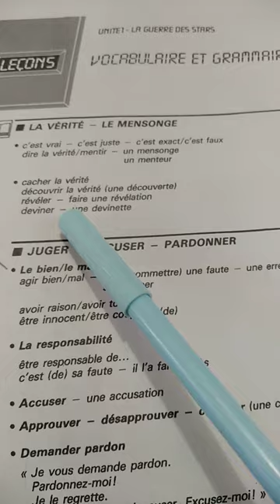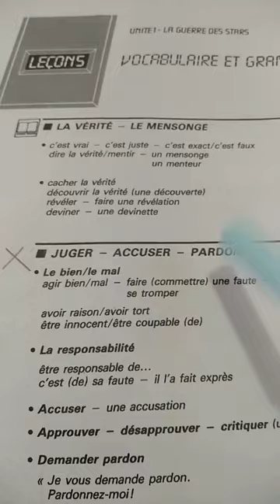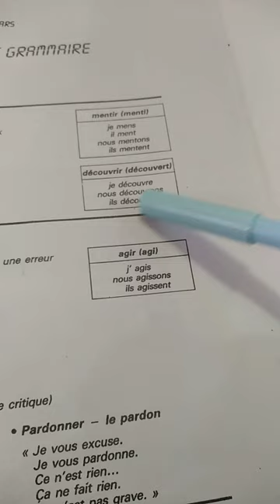الرابع vocabulaire 2